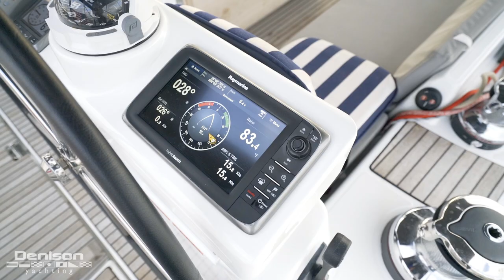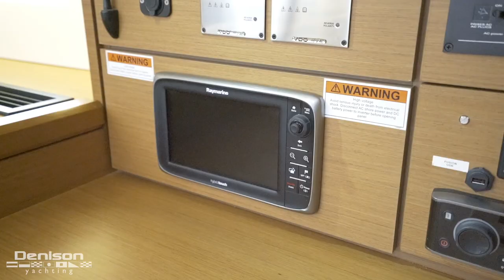54 Jeanneau Sailboat Walkthrough [$595,000]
54' Jeanneau 2017 [Princess Layla]
Location: RIVIERA BEACH, FL
Asking Price: $595,000

"Princess Layla" is an elegant offshore cruiser offering an exceptional interior and deck plan designed by Vittorio Garroni: every detail has been conceived to offer the highest quality sailing experience.

She boasts a long waterline and careful weight distribution that ensures speed and seaworthiness. Rich materials are found throughout including leather, enduring flooring and stainless steel. Sleek windows bathe the interior in light.

She features a 2 cabin, 2 head layout with a Starboard Aft Galley. Her Salon takes advantage of the full beam of the vessel.

"Princess Layla" has been professionally maintained and meticulously cared for by a professional captain since her purchase by her original owner. She has been lightly sailed, never chartered and is ready for her new home.

0:00 Introduction
0:48 Bow
1:28 Sail Plan
2:07 Swim Platform
2:33 Cockpit
4:20 Galley + Engine Space
5:04 Navigation Station
5:31 Salon
6:03 Staterooms
7:00 Outro